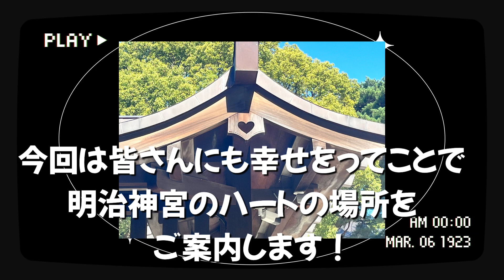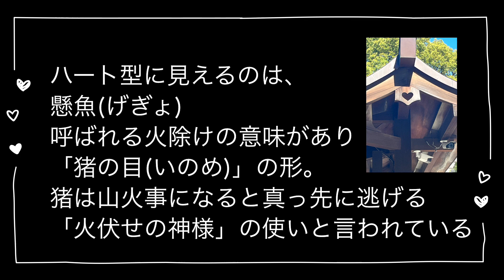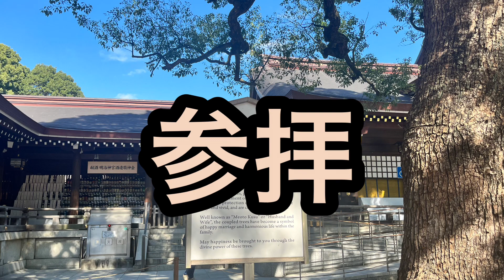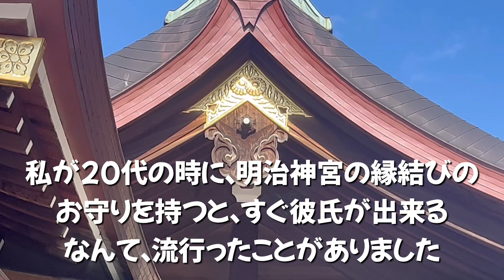♯100 知ってる？明治神宮はハートがいっぱい！